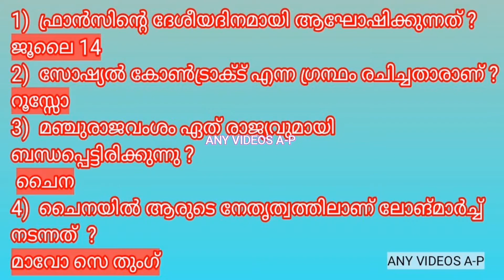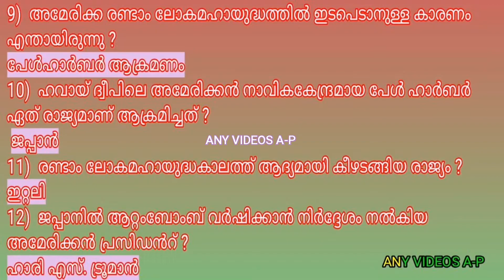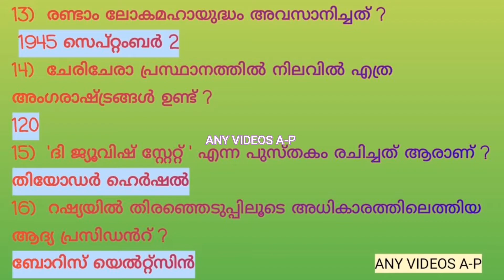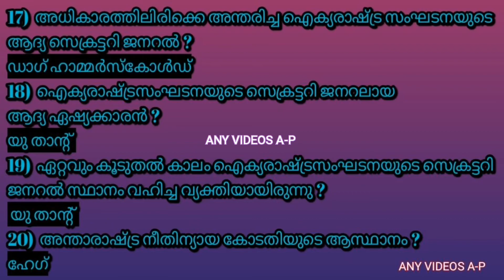PSC EXAM QUESTIONS - PART 14 ANY VIDEOS A-P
Psc exam question and answer part 14 ANY VIDEOS A-P